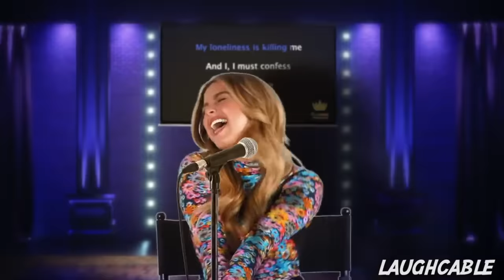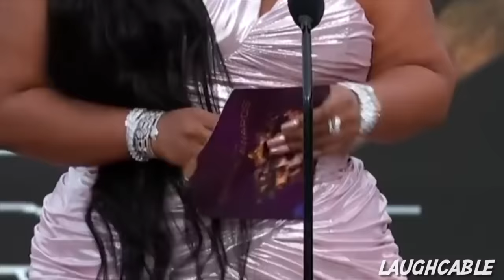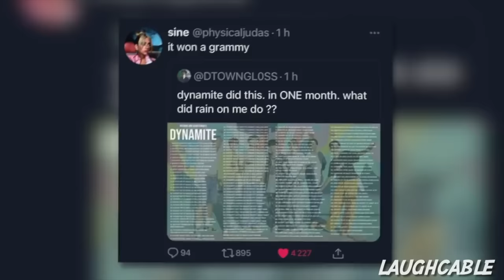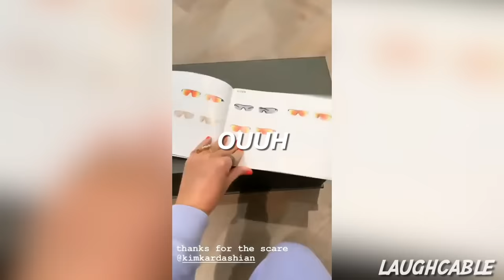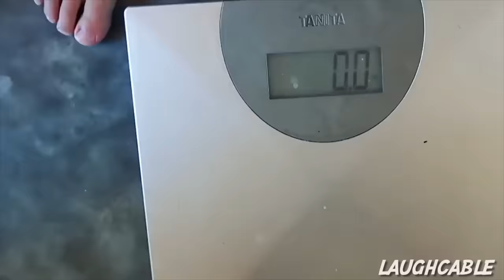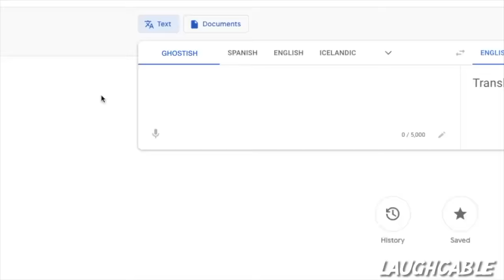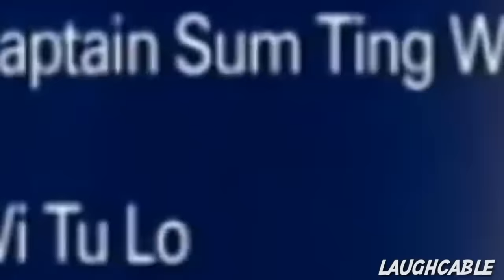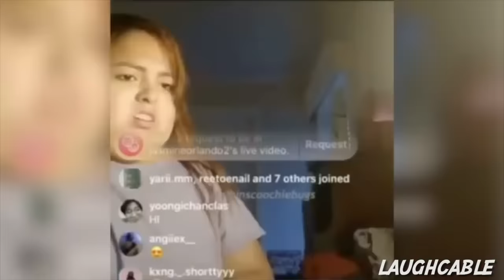30 MINUTES of ICONIC Funny Videos That Should Be Taught In School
A mixture of classics & newer ones. Enjoy! 🤩

- 𝐋𝓪𝒰𝙂𝐇𝐜𝐀𝐛𝐋𝐞